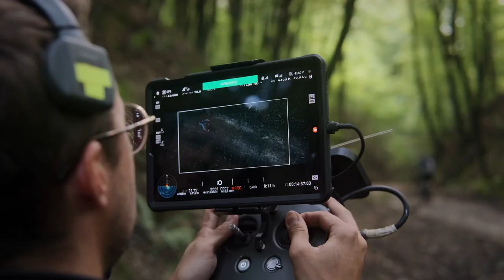Nałęczowianka "Siła Pragnienia" Behind the scenes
Title: Nałęczowianka - Siła Pragnienia
Client: Nestle Polska
Agency: Przestrzeń
Creative Director:
Creative Team: Tomasz Wiśniewski, Piotr Żarczyński
Agency Producer: Justyna Czauż
Business Director:
Production Company: Papaya Films
Director: Antoni Nykowski
Executive Producer: Kacper Sawicki, Paweł Bondarowicz
Producer: Agnieszka Mucha
Production Manager: Marta Stawska
DP: Wojciech Zieliński
Production Designer: Olak&Brudz
Costume Designer: Kalina Lach
Editor: Marcin Konarzewski
Production Coordinator: Malgosia Sarzyńska, Judyta Staniszewska
Production Assistant: -
Postproduction: Chimney Pot
Post Producer: Agata Ząbecka
Post Supervisor: Miron Błocki
Colorist: Frederick van Eeden
Audio Production: Głośno